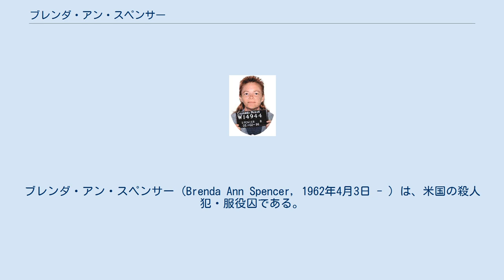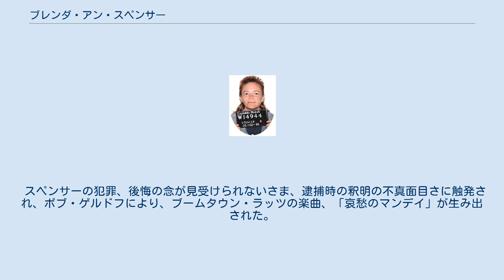ブレンダ・アン・スペンサー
ブレンダ・アン・スペンサー (Brenda Ann Spencer, 1962年4月3日 - ) は、米国の殺人犯・服役囚である。
1979年1月29日、カリフォルニア州サンディエゴのグローバー・クリーブランド小学校で銃乱射事件を起こす。
校長と主任用務員が死亡し、児童8名と警官1名が負傷した。
 クリーブランド小学校は、道路を挟んでスペンサー家の向かいにあった。
スペンサーが使用したライフルは、クリスマスに父親に買ってもらったばかりのものである。
6時間に及んだ犯行が終わり、誰を撃ちたかったのか尋ねられると、スペンサーは「赤や青のジャケットを着ている子」と答えた。
何故、銃を撃ったりしたのかと問われると、肩をすくめて「月曜日が嫌いなの。銃をぶっぱなすと景気付けになるでしょ」と答えたのである。
また「理由なんかなかったわ。面白かったんだもの」「池でカモ猟をしているみたい」「小学生たちは牛の群れみたいで、簡単に狙えたわ」などとも語っている。
 事件当時、スペンサーは16歳であった。
 父親は州立大学の学長を務め、裕福な家庭で何不自由なく育った。
 スペンサーは、殺人罪と武器を用いた暴行罪の2罪について罪を認め、25年以上の終身刑（日本での無期懲役刑に相当）が言い渡された。
現在、チノ (Chino) のカリフォルニア女子刑務所 (California Institution for Women) に服役している。
これまでに5度、仮釈放の申請資格を得たが、いずれも却下されている。
最近では2019年。
次回、仮釈放申請の資格を得るのは最低所要服役期間に達する2021年である。
 2005年、スペンサーは、事件当時は酒に酔い、PCPを飲んでいて正気でなかったと主張している。
また、子供の頃に父親から性的虐待を受けていた (この点について収監当初は主張していない)、州と検事が共謀して薬物検査の結果を隠蔽したとも主張している。
 スペンサーの犯罪、後悔の念が見受けられないさま、逮捕時の釈明の不真面目さに触発され、ボブ・ゲルドフにより、ブームタウン・ラッツの楽曲、「哀愁のマンデイ」が生み出された。
また、1985年の映画『ブレックファスト・クラブ』では、スペンサーが発した「I don't like Mondays（月曜日が嫌い）」という台詞が壁の落書きとして登場している。